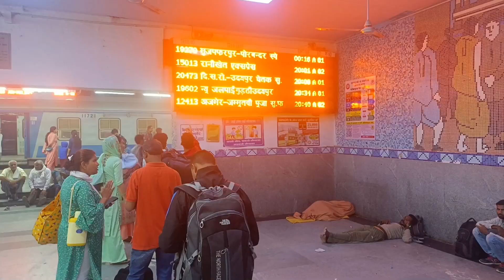Chetak Express Full Train journey ||चेतक एक्स्प्रेस || Gurgaon To mavli jn Train